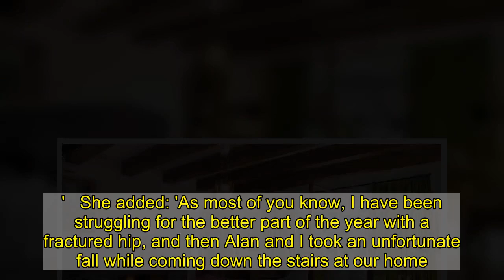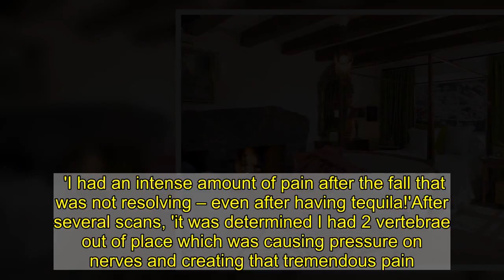Suzanne Somers, 74, lists her massive Palm Springs mansion for $8.5M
Blonde Hollywood pinup Suzanne Somers has put her palatial and exotic Palm Spring, California mansion on the market.The screen sensation, who is best known for playing Chrissy Snow on the 1970s sitcom Three's Company, is asking an eye-watering $8.5M for the home.The 74-year-old author snapped up the home in 1993 for just $190,000. Somers has been trying to unload the estate for nearly four years and first listed the palace for $14.5million in 2017.   The look of the mega spread is eclectic with different textures such as rock and stucco that makes it stand out among the modern homes in the Palm Springs area.  It also offers a stunning view of the valley below where many of the four-star mega resorts and golf courses are situated.Palm Springs is best known as the stomping grounds of Rat pack members Frank Sinatra and Dean Martin.    The property is unusual because there are five villas near each other with plenty of outdoor space.And there is plenty of land all around the homes. The property sits on 28 acres and is at the base of Mt. San Jacinto. There is one main home that is the biggest of all with 7,279 square feet and seven bedrooms with 10 bathrooms.   There is an open living room that has high ceilings, large windows that look out at the desert landscape, and a chandelier.The kitchen is large and ideal for a chef with long counters and a generous island in the middle.It is where Suzanne - who competed on the 20th season of Dancing With the Stars in 2015 - has hosted many of her cooking shows for her popular podcast along with members of her family as well as 84-year-old husband Alan Hamel.  The dining room is spacious and looks as if it could hold a 10-person table easily.To the side is a fireplace and in another section, a mini bar perfect to keep those cocktails flowing during a late night dinner with pals. According to page New York Post, there is a 'secret 2,000-bottle wine cellar.'The master bedroom is built for a queen with enough room for a king sized bed and a mini living room.     There is also a patio that includes an outdoor shower so one can get clean while checking out the lush valley below with its green trees.Also on the sprawling property is two room home which is called The Rock House.It was designed by architect Albert Frey and has two rooms; also on site is a serene 'meditation garden.'   Suzanne and Alan have recently moves to a smaller home in the Palm Springs area.In 2019 they bought a 4,800-square-foot home for $2.35million.The year 2020 was not easy for Suzanne. She hurt her neck and was seen with a  medical neck brace that went from her chest to her chin. It was only 10 days ago that she revealed she had fallen down a flight of stairs forcing her to have surgery on her neck.   The workout guru had a terrible fall down a flight of stairs in early October.A week later she said she was 'on the mend.' The blonde Seventies bombshell looked radiant in an off-the-shoulder dress as she posed with her 84-year-old husband Alan